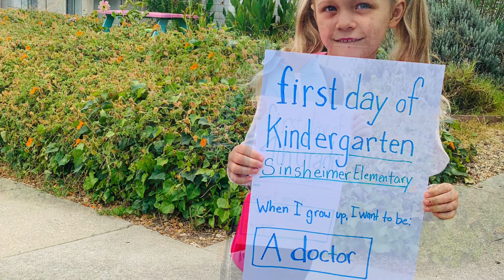Lily's first day of kindergarten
Mrs. Osborne's class, room 2, Sinsheimer Elementary